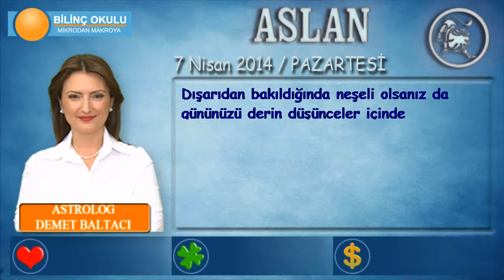ASLAN Burcu, GÜNLÜK Astroloji Yorumu,7 NİSAN 2014, Astrolog DEMET BALTACI Bilinç Okulu